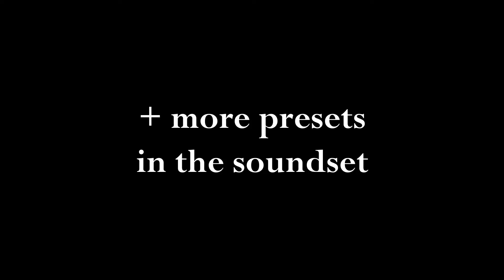VISIONS (50 new sounds) | WALDORF BLOFELD / DESKTOP | SOUND LIBRARY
▬▬▬ Download Link ▬▬▬▬

“Visions” is an astonishing soundset for Waldorf Blofeld synthesizer with a bright flavor of cinematics, futurism and cyberpunk! The renowned sound designer and composer Otto K. Schwarz prepared 50 exclusive presets to set up your synthesizer to the new level!
This soundbank evokes the feeling of the future, where the bright neon lights of large skyscrapers shows the path for many civilizations and robotic mechanisms, artificial intelligence and neural networks. One day, the keepers of ancient technologies found a black Blofeld synthesizer in the city archives. They decided to create the sounds of their time on it, and send the synthesizer into the past through a portal so that their ancestors could enjoy the excellent sound design!
In this bank you will find different categories of presets: multi-layer pads, futuristic arpeggios, bright leads, polyphonic keys, cosmic effects, and many more! Whether you’re creating ambient, soundtracks, EDM or experimental music, this collection of sounds will be at your service !

NO SL License required !

Atmospheres / ARPs / FXes / Keys / Leads / Pads / Plucks.